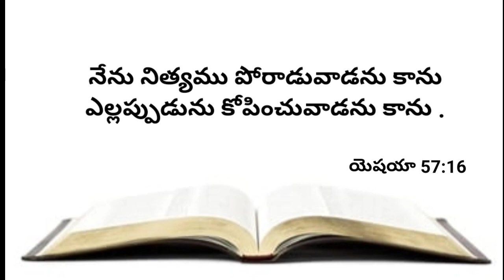నేటి వాగ్దానము 30-01-2024